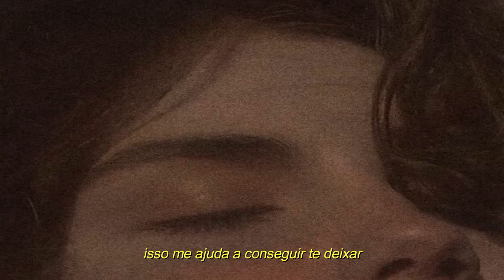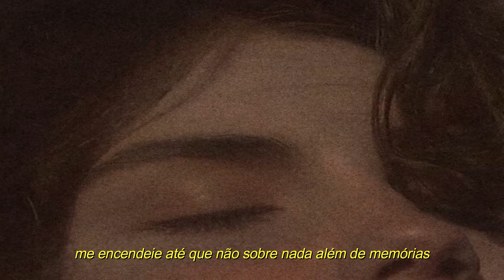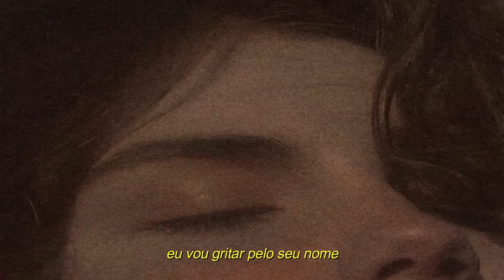Lil Peep ft Lil Tracy - awful things (legendado)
no profit channel

rip peep, long live tracy